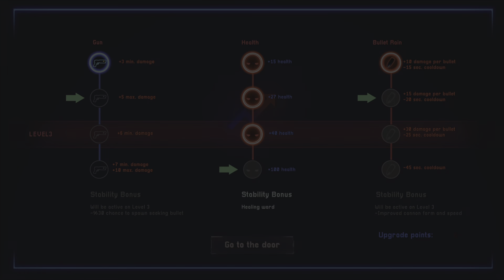Low Story 3 Min Review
This is my 3 Min Review for Low Story on my PS5.

Published by Dolores Entertainment @Dolores_Ent  @doloresentertainment9801

Developer Cursed Garden

CODE PROVIDED BY Dolores Entertainment @Dolores_Ent  @doloresentertainment9801

"Low" is thrown out of a window onto the street to be abandoned.
After his fall and getting back together, he decides to take revenge on those who hurt him at all costs.

With this premise begins a 2.5D adventure with action, platforms, and even some puzzles, very fun and challenging.

+6 different environments.
+Interesting and challenging bosses.
+Small puzzles among the rain of bullets.
+7 secret items to get.
+A masterful soundtrack.